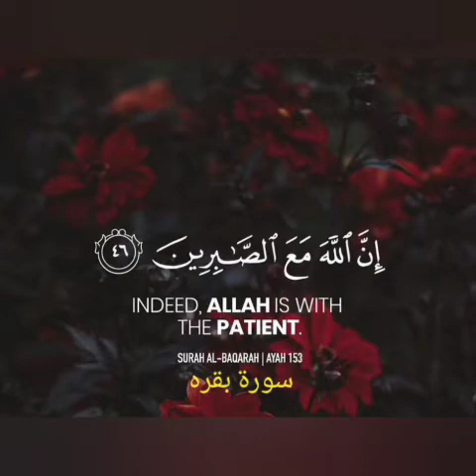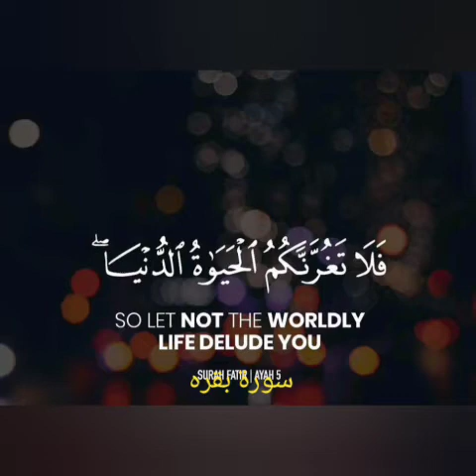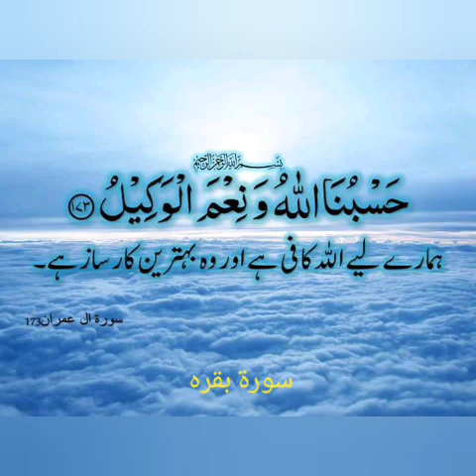سورة بقرہ ۔قاری راشد العفاسی